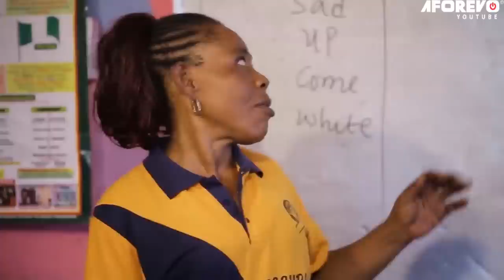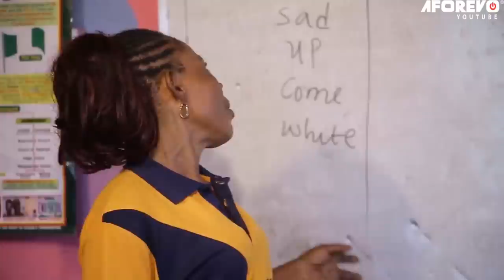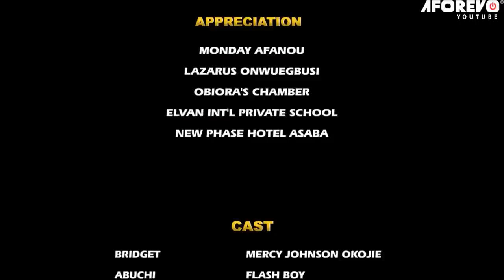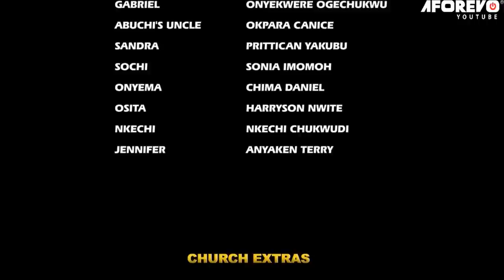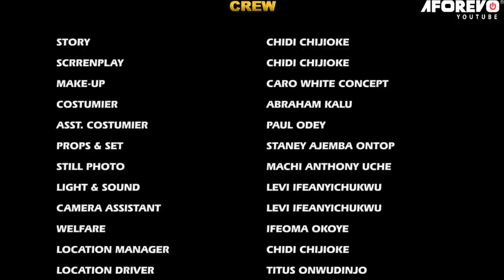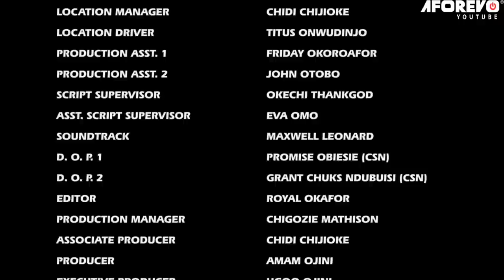He Threw Me Out For Getting Pregnant Without Marriage But A Kind Rich Man Saved Me&My Unborn Baby/NG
In this Nigerian movie, Starring: Mercy Johnson Okojie, Stephen Odimgbe(FLASH BOY) Amaka Offor and other Nollywood actors.